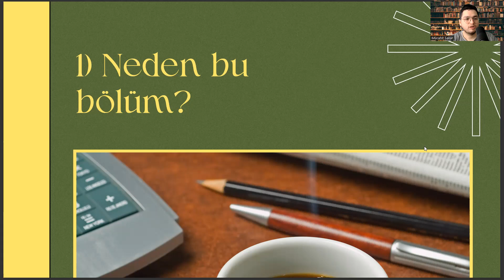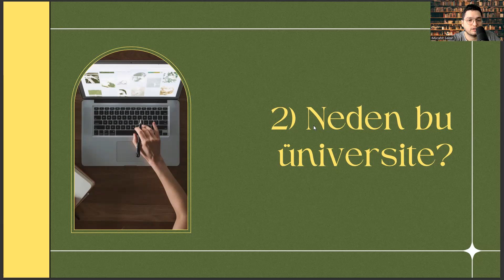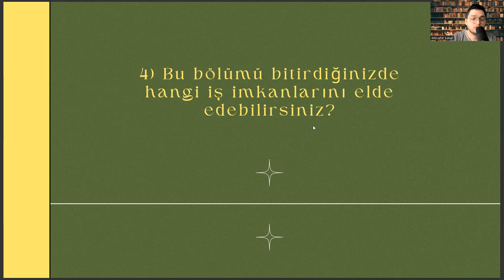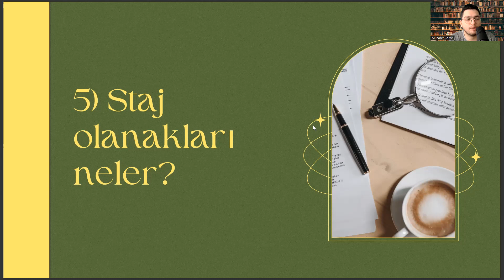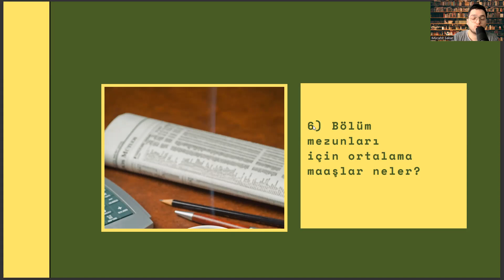Balıkesir Üniversitesi Hukuk Fakültesi'nde Okumak | Hukuk İş İmkanları , Maaş, Staj, Kampüs